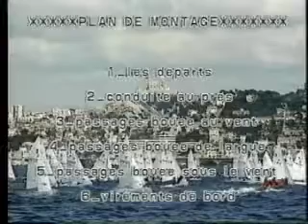Document technique dériveur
Tournées à la SNIM 88 , des images de références de Moth Europe et 420 assemblées en séquences de différents niveaux et différents thèmes: les départs, la conduite au près, passage de la bouée au vent, passage de la bouée au largue, passage de la bouée sous le vent et virement de bord.